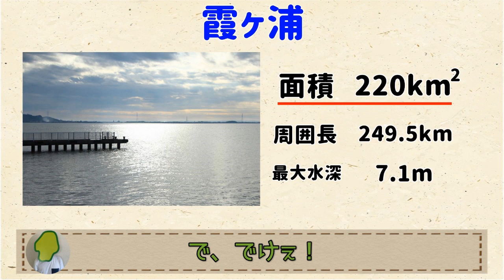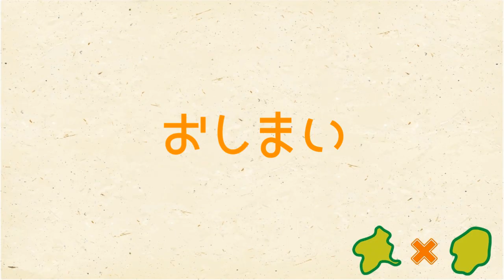【茨城だけデカすぎるけど…？】北関東３県、湖自慢【群馬と栃木の「おとなり劇場」】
今回は茨城が参戦！湖自慢にどう割り込んでくるのか！？
そんな３県の湖のお話。